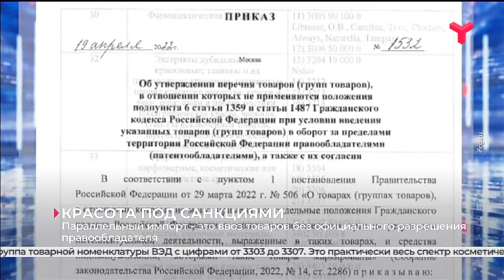Красота под санкциями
Минпромторг согласовал перечень товаров и брендов, которые будет разрешено ввозить в Россию без согласия производителя. В список попали комплектующие для автомобилей, электронной и бытовой техники, промышленное оборудование, одежда и обувь. И косметическая продукция тоже внесена в перечень. Параллельный импорт воспринимается как "серый", наряду с "чёрным", незаконный. Так ли это?